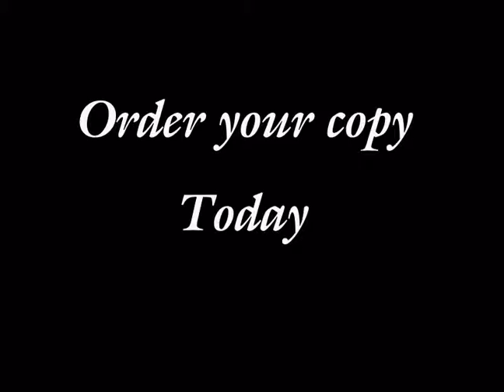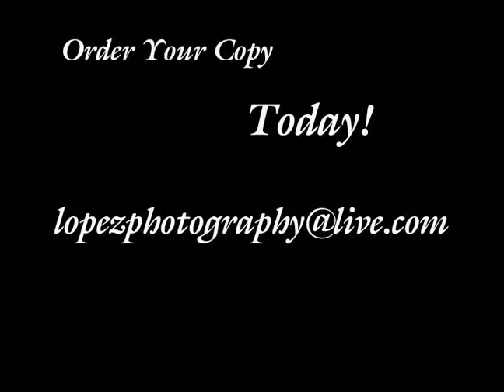Lopez Photography Demo Slideshow Personalized DVD